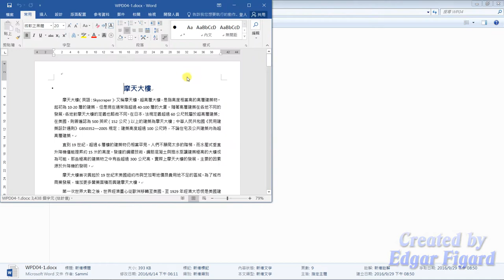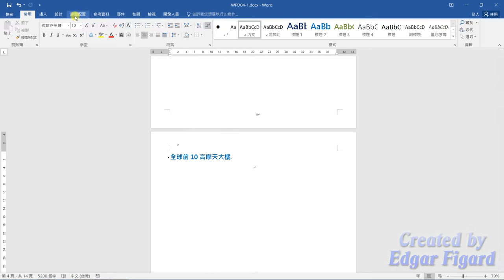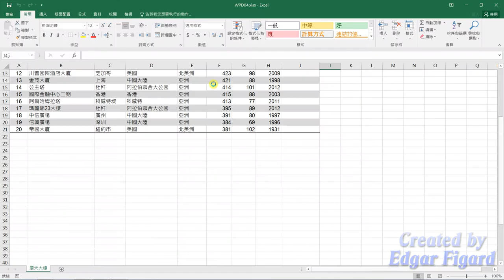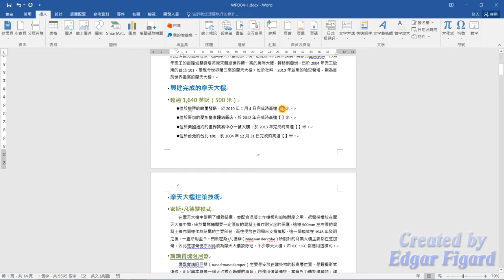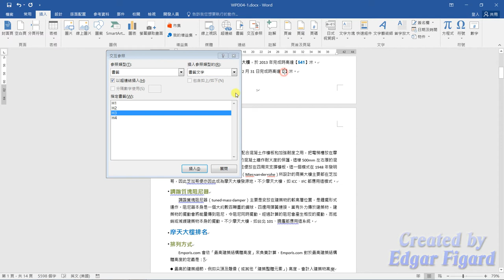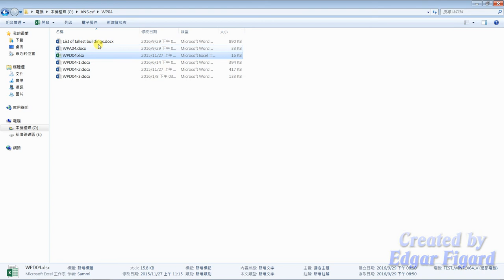TQC Word 2016動態解題示範 - 401 摩天大樓